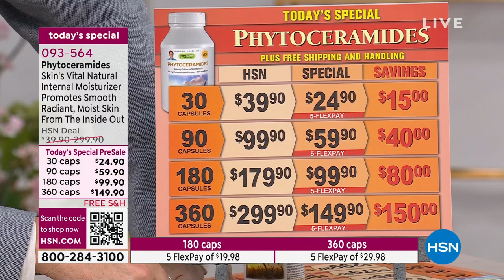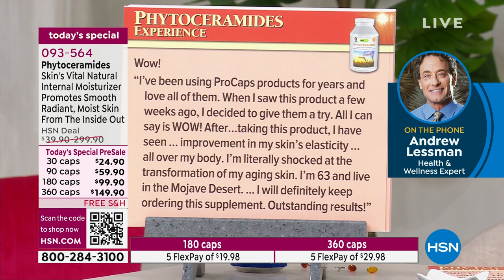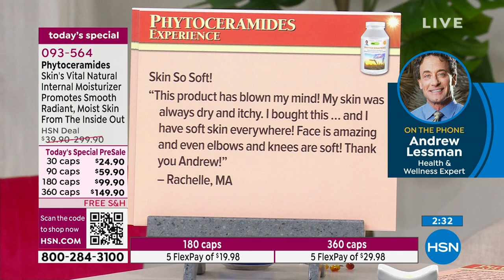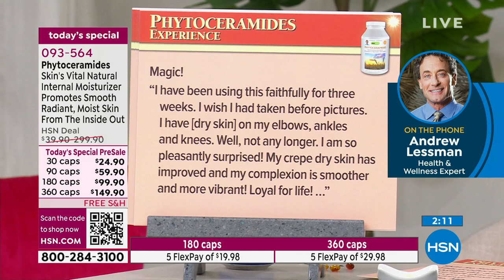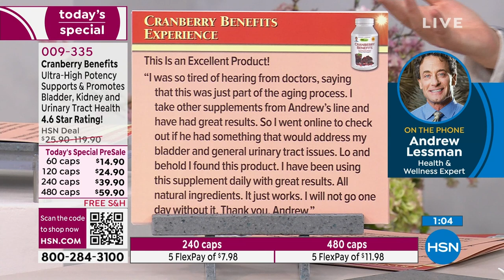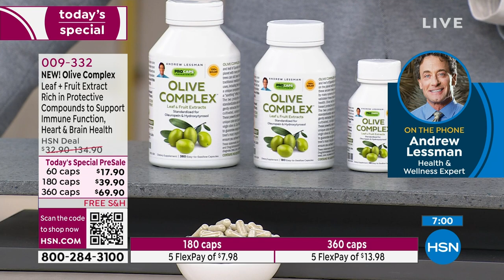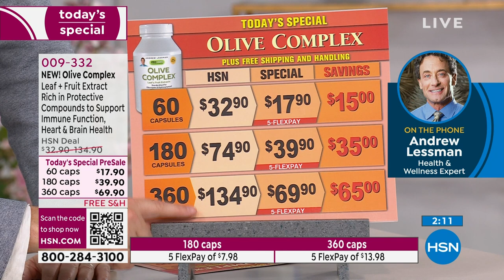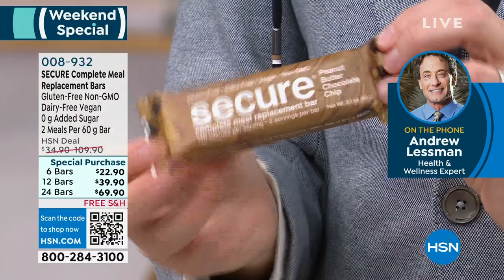HSN | Andrew Lessman Your Vitamins 06.23.2023 - 10 PM